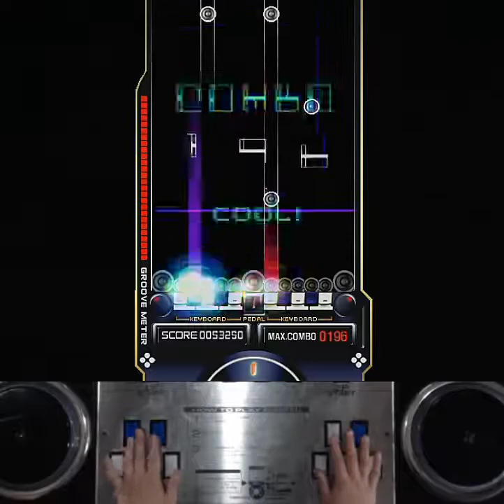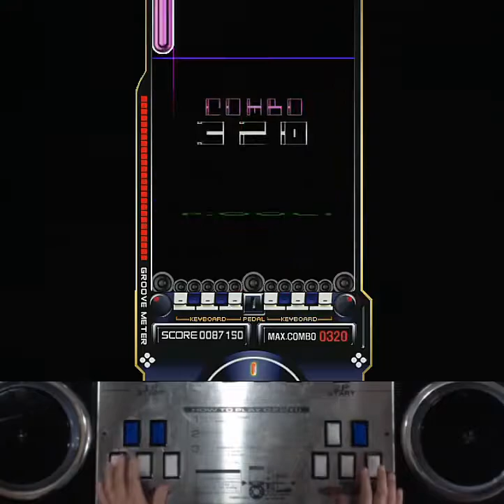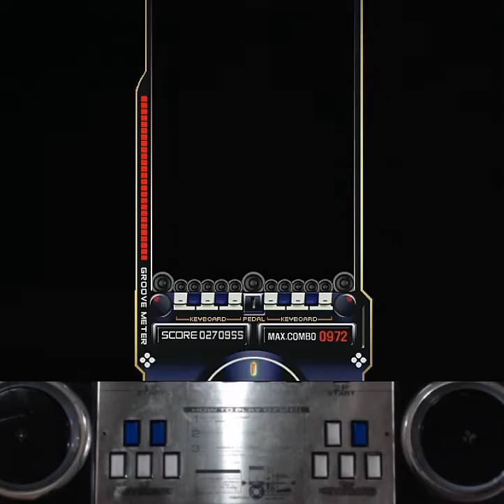[RTU] EZ2AC 10K Makes Me Wonder (NM) [06]